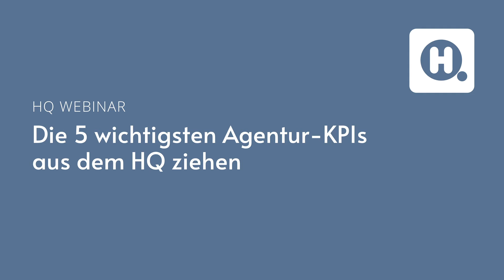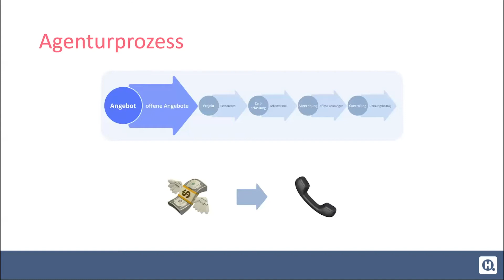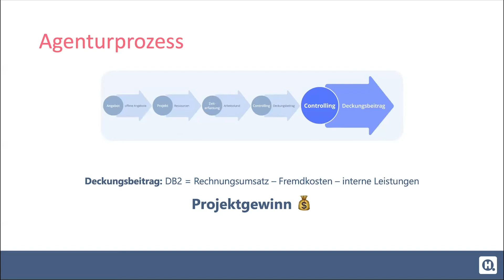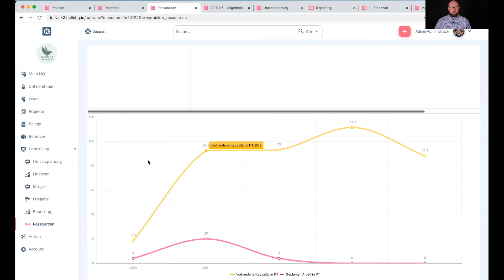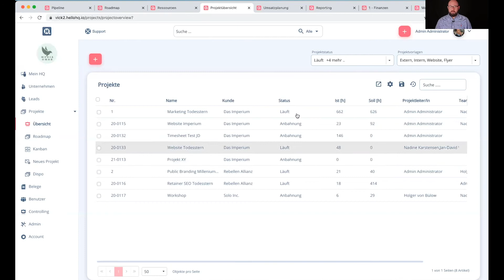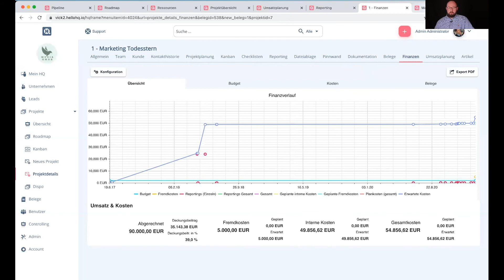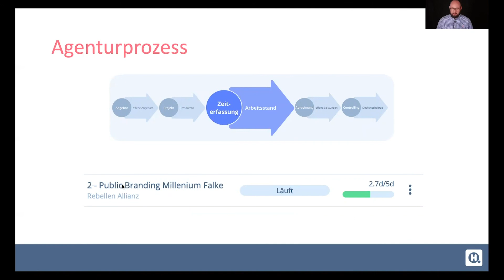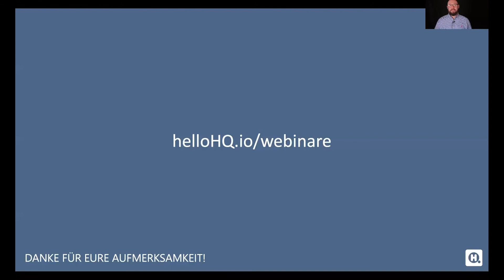Webinar: Die 5 wichtigsten Agentur-KPIs aus dem HQ ziehen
Vielen Agenturen fällt es schwer, sinnvolle KPIs festzulegen.

In diesem Webinar stellen wir euch Agenturkennzahlen vor, die sich in der Praxis als sinnvoll erwiesen haben. Ihr erfahrt auch, wie ihr sie mithilfe der Agentursoftware HQ für eure Agentur ermitteln könnt.

00:00 Intro: Was sind KPIs?
04:00 5 KPIs: Erklärung anhand des Agenturprozess
12:22 Demo: Wie ermittelt man die KPIs im HQ?
40:54 Weitere Infos